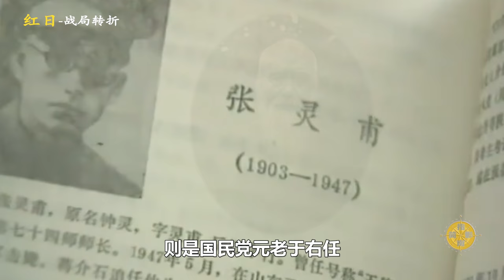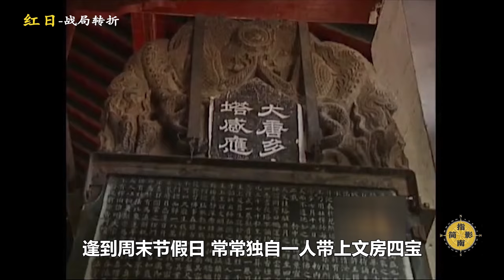【張靈甫/张灵甫02】“给我十个74师，足矣统一中国！”华东战局的转折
【张灵甫02】“给我十个74师，足矣统一中国！”本视频将结合《红日》电视剧 对74师张灵甫的成败做一个梳理，解放战争初期解放华东战局的转折。本將視頻結合《紅日》電視劇對74位師張的成敗做一個靈戰局，解放解放戰爭初期的轉折。当然小说和电视剧多演绎和戏剧的成分 并非史实 请勿对号入座。